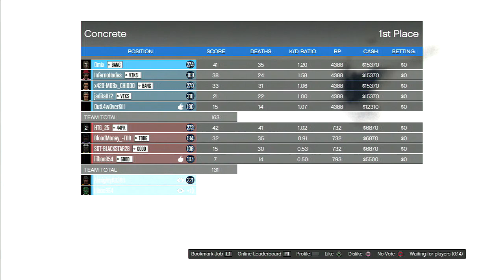GTAV Online 30 MINUTE MESSED UP TEAM DEATHMATCH game 22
In this video I'm playing Team Deathmatch on Concrete. This was quite a while back during the I'm Not a Hipster DLC. The match was messed up from the beginning. A lot of lag going on with the enemy team, but something happened that has never happened (except in Max Payne 3). When the timer hit zero, the game didn't end, it kept going for an extra 20 minutes. It was ridiculous, but I wanted to stay to see how long it would last, lol.